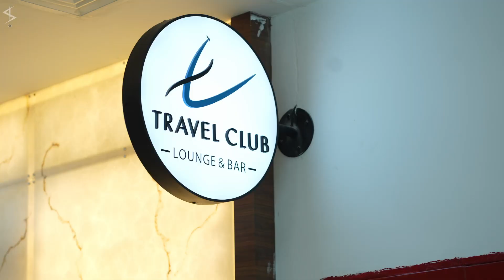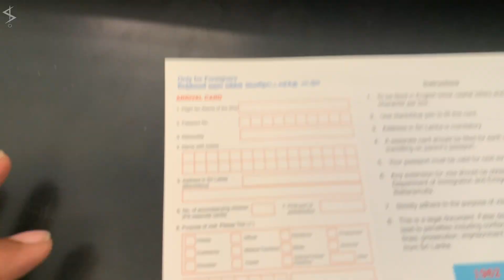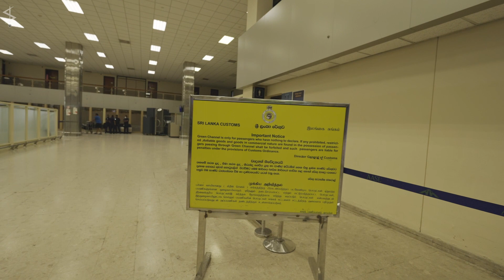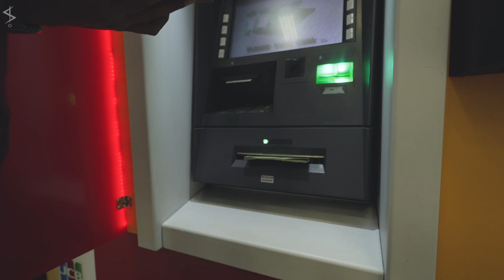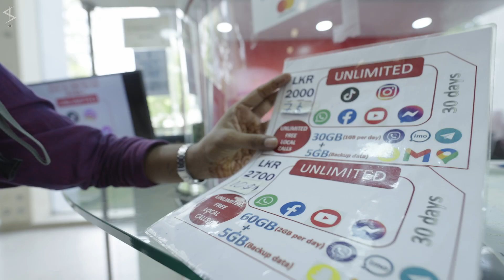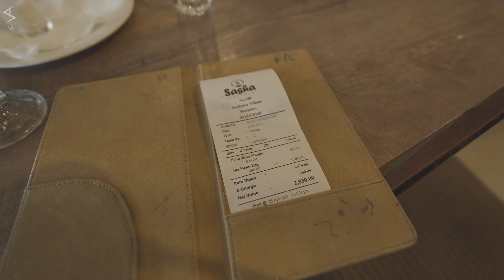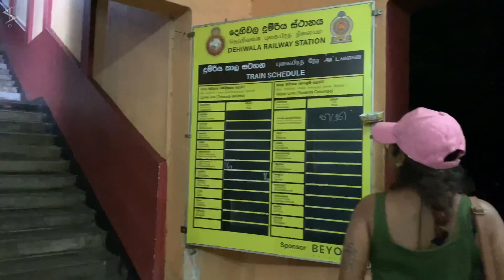Day 1 - Lanka Lands | India to Srilanka Travel | sivapuranam [2023]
Makkale, Ilangai payanam.
This also started with “urgent ah engayachu polam”. The only reason we ended up in Lanka lands was that the ticket prices were comparatively less than the cities in India. :P We both were equally excited about the fact that our passports would be stamped for the first time. :D

Nandrigaludan,
Sivapuranam.

Follow me at:
anchor.fm/sivapuranam